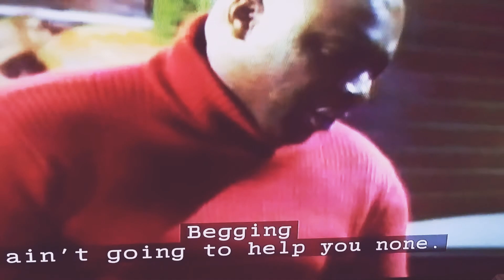Have a drink. Have a drink on me! Anything , just LEAVE ME ALONE😂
Lamont looses a fight. So he figured he learn Karate. This is one of my favorite scenes from the series. It was incredibly hard to make a simple video without laughing through each try. I just wonder if I'm the only that burst out in to laughter. S3 episode E19.SANFORD AND SON. S3 Ep 19.tv# funny#laugh.